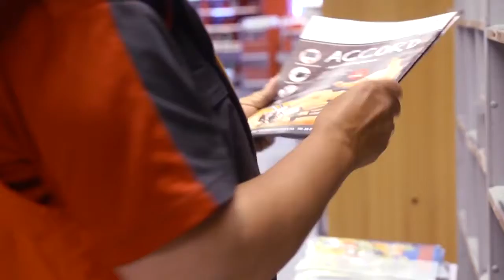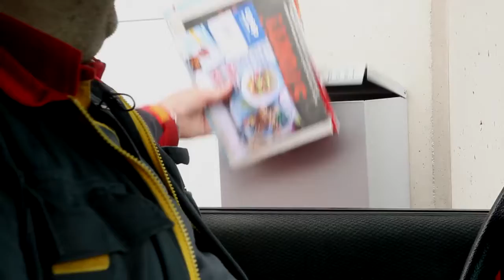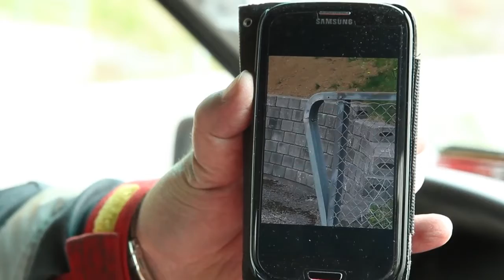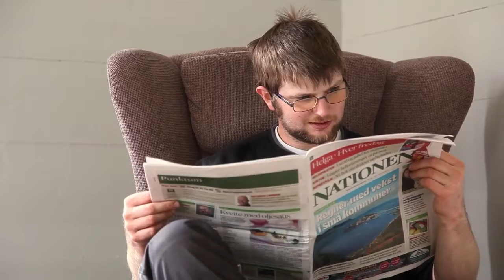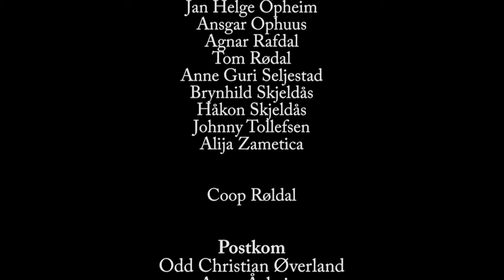Så Lenge Postmannen Kommer HD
Hverdagen for postmannen i Røldal. Ei bygd der EU's tredje postdirektiv vil få store konsekvenser